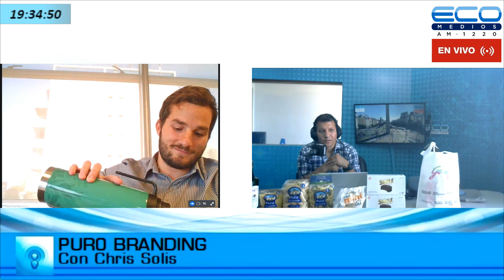PURO BRANDING con Christian Solis 9-12-2022